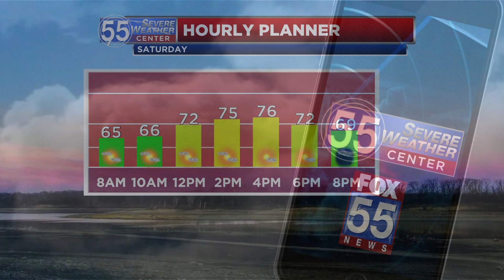Warmer weekend, dry Saturday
Saturday remains humid with drier conditions and warmer temperatures.